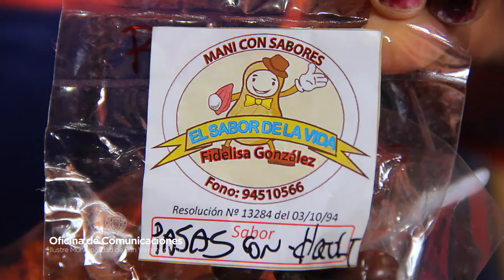Mujeres Jefas de Hogar San Vicente 2014